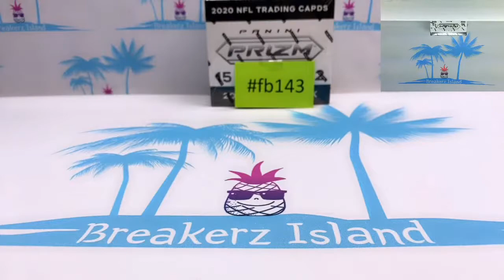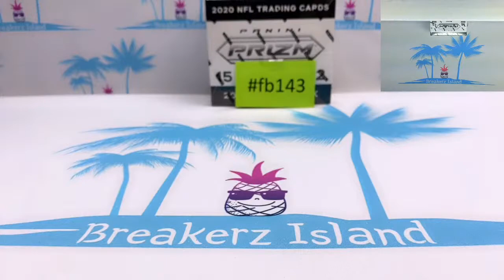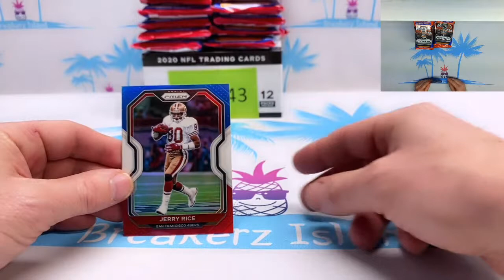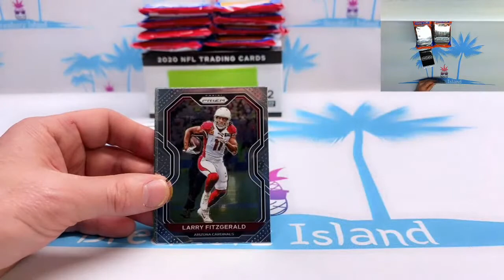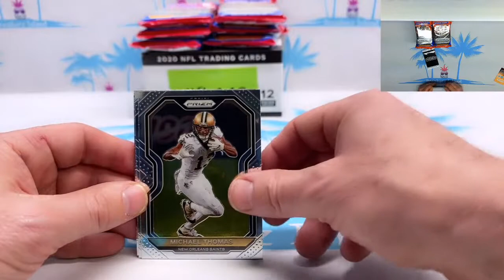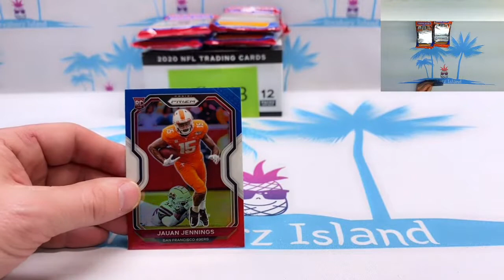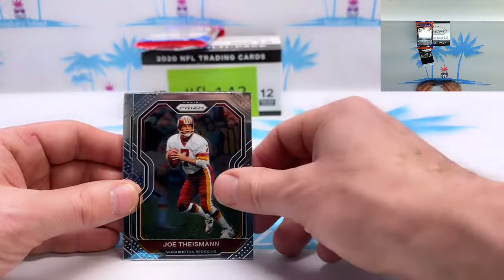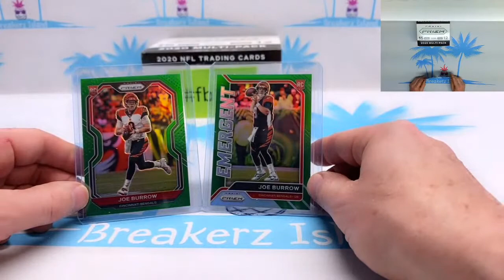fb143 PRIZM Cello Multi Pack Box 3/23 @ 8:30 pm est